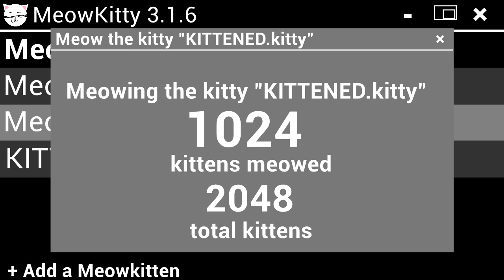MeowKitty Meow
This is not a application. Created with AVS Video Editor.